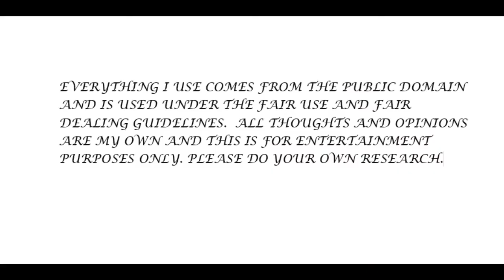REMEMBERING A PRINCESS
REMEMBERING A PRINCESS, A NEW BOOK BY KEN WHARFE AND ROS COWARD DOCUMENTS THE LIFE AND LEGACY OF THE LATE PRINCESS DIANA, 25 YEARS AFTER HER DEATH.